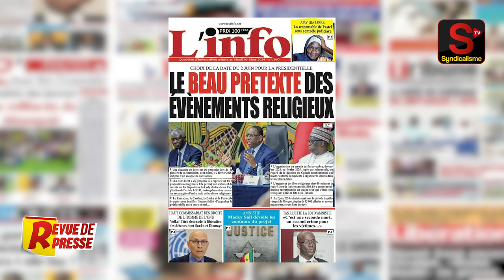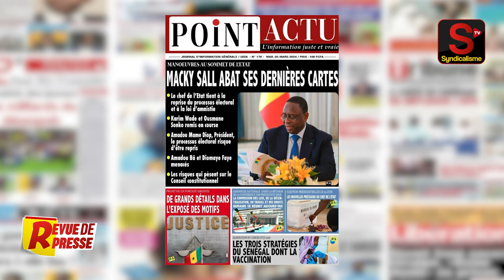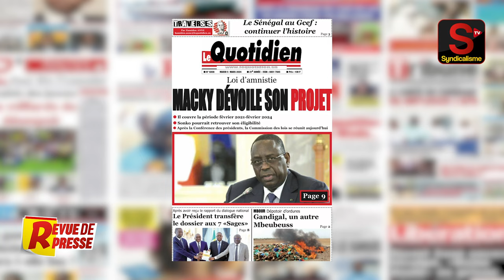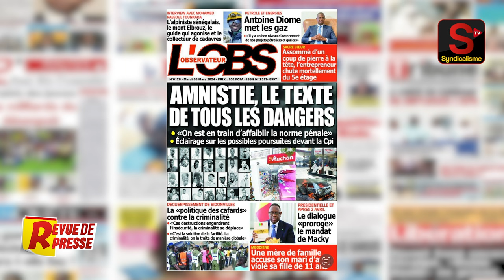🔴 Revue de Presse (wolof) syndicalisme.net Lundi 05 Mars 2024